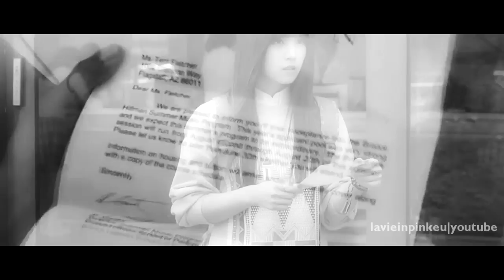Woohyun and Chorong - Sunday Monday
watch on small screen HD

Plot:

“If it's a meeting you don't remember, it doesn't mean anything anymore.”

When the new boy introduces himself to the class Park Chorong recognises him immediately. He’s Nam Woohyun, a boy from Chorong’s childhood. But when he doesn’t remember her Chorong can’t help but feel disappointed.

Stumbling across a book that Chorong dropped Woohyun remembers who she is. When everyone had forgotten about him Chorong had bought him chocopies and a candle for him on his birthday.

Gradually they become friends again. Except Chorong’s received an offer to go overseas to study music. She pushes it out of her mind because she doesn’t want to leave Woohyun. Chorong pretends that everything is fine for the chance to be by his side but Woohyun’s known all along about her offer and gets angry at her for being so foolish.

Thinking that Woohyun doesn’t feel the same way Chorong agrees on the offer and leaves.

A year passes and Woohyun is out with Sungyeol who asks him if he’s seen Chorong because he saw her back in Seoul. Woohyun ponders about their last phone conversation wondering why she didn’t tell him she was back in Seoul.

Except it was just that Chorong had only intended to surprise him with her return.